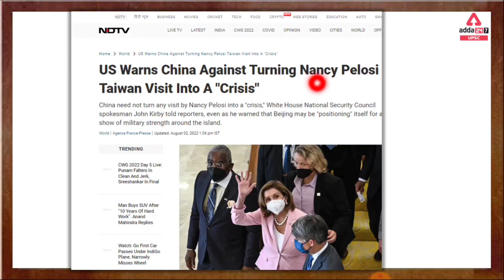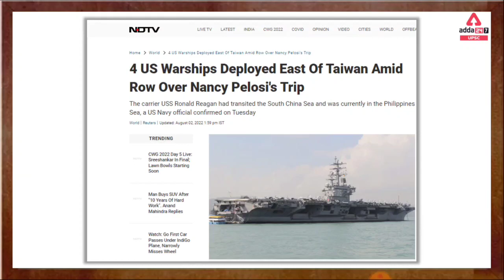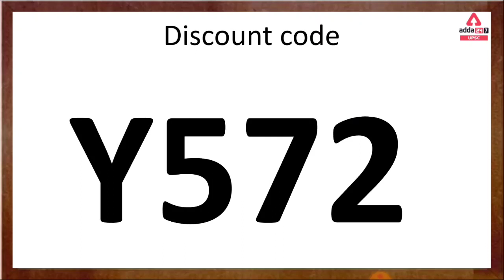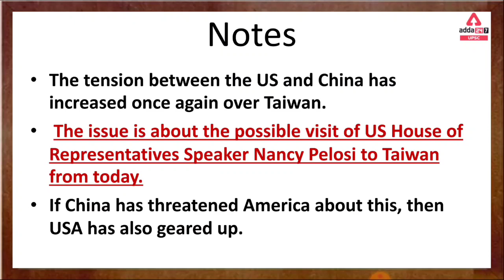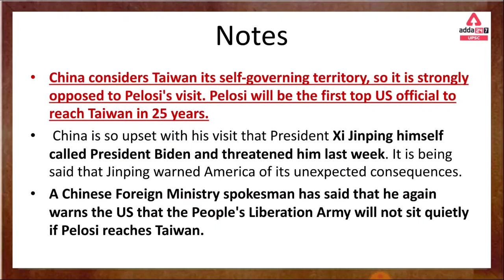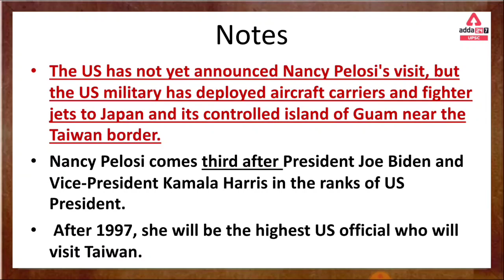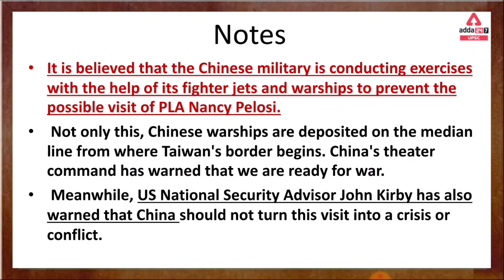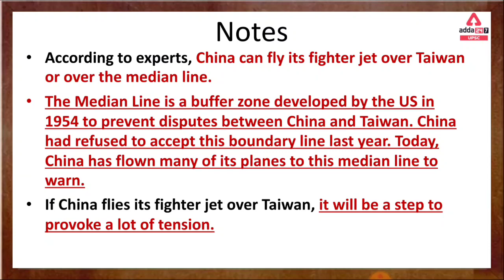Will There Be War Between America And China ? | China Warns USA | by Sourabh Swami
🔴OUR LATEST COURSES:
🔴UPSC Adda247 Live Classes Schedule:-
6:30AM: Daily Current Affairs
8AM: Environment & Ecology:  UPSC CSE 2023 Pre+Mains
9AM: History:  UPSC CSE 2023 Pre+Mains
10AM: Economics:  UPSC CSE 2023 Pre+Mains
11AM: Geography: UPSC CSE 2023 Pre+Mains
12PM: Polity:  UPSC CSE 2023 Pre+Mains
1PM: PYQ'S 10 Years
3pm: Target Mains 60
4PM: Mains Answer Writing
5PM: Polity: State ALL STATE PCS
6PM: Editorial : All Competitive Exams
7PM: Geography: ALL STATE PCS
8PM: History: State ALL STATE PCS
10PM: Science & Tech: State ALL STATE PCS
11PM: Economics: State ALL STATE PCS

1. Learn from the best faculties
2. In-depth analysis
3. Exam planning strategy
4. Best question solution
5. Time management